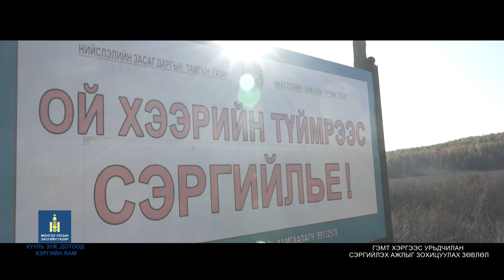Hureelen 2019 10 24